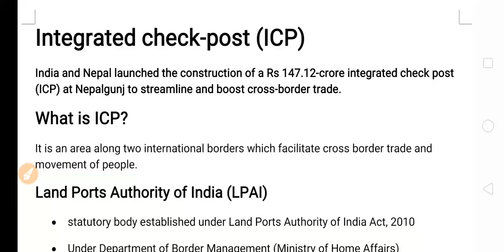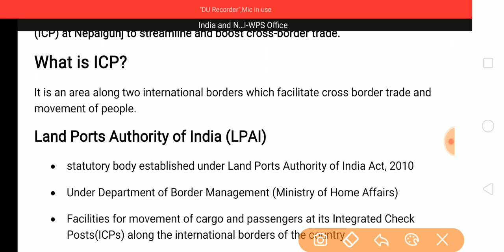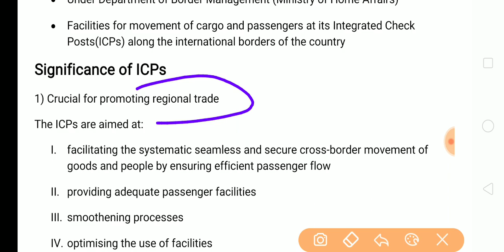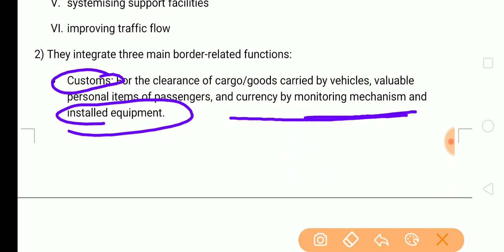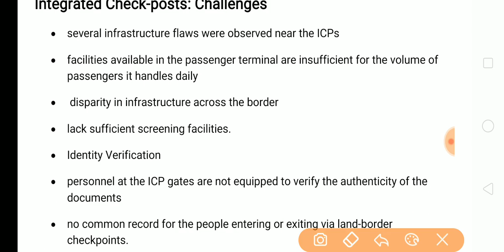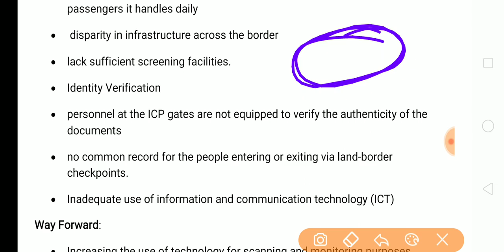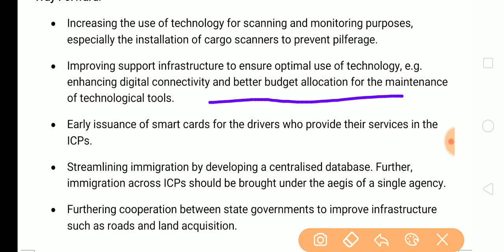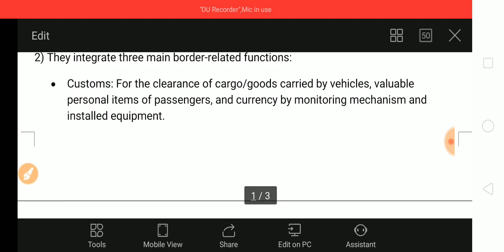India- Nepal Integrated check Posts | ICPs - Significance, Challenges and Way Forward | UPSC IAS